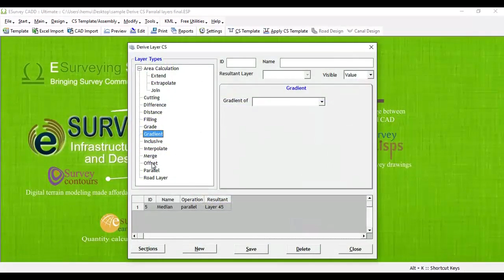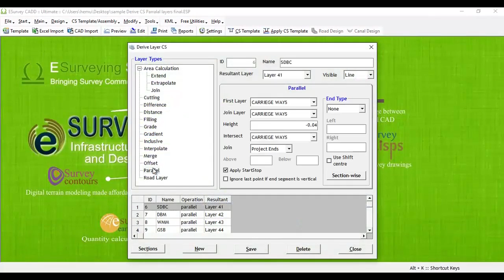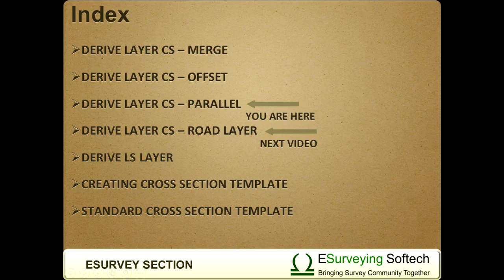Derive Layer - Parallel to Existing Cross Section Line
Derive a Parallel Layer to Existing Layer in Cross Section. Section module of ESurvey CADD allows you to create automatic Road Layers, Creating a Parallel Layer to one of the Existing Layers can be done as explained in this video.

Hello everybody, welcome to a video tutorial on how to derive a cutting layer using derive layer CS. For example, in the sample Cross-section, you will require layers parallel to the top layer of the cross-section. Using derive Layer CS option, many layers parallel to the top layer can be created.

Open ‘Derive CS Layers’ from 'modify menu', first select a parallel option from the tree view. Click on the ‘New’ button and specify a layer Name, Say Layer ‘SDBC’ as a resultant layer. Select the First Layer as carriageways layer, Join layer as a carriageway, enter Height as -0.04(that is 40 mm from the top of Profile), Select Intersect Layer as a carriageway, Select Project End in Join option, select Checkbox Apply StartStop option then, click SAVE button.  A New derive Layer gets created after saving the above parallel setting. Similarly, you can create other Layers for DBM (85 mm), WMM(150 mm), GSB layers using Derive CS parallel Option. After all the crust layers are created, you can see in the CS drawing preview window that parallel layers are created as per the derive layer settings.

In the above section, all layers created with respective thickness, now we need to extend the Median layer till the GSB layer. Even that can be achieved using derive layer CS parallel Option.
Finally, Cross Section Drawing generated with Road Crust layer using Derive CS Parallel option
 Derive Parallel offers many more features, you can create a parallel line only on one side of the cross-section, you can create parallel lines with different lengths on the right and left side.

In the next video, you will learn how to derive a layer-specific to road crust in a different way using the ‘Road Layer’ option.